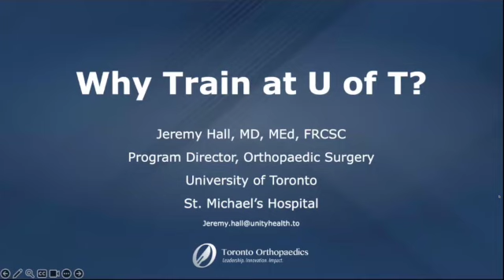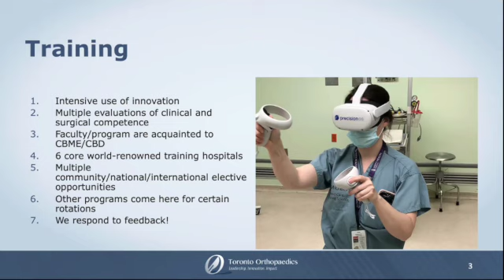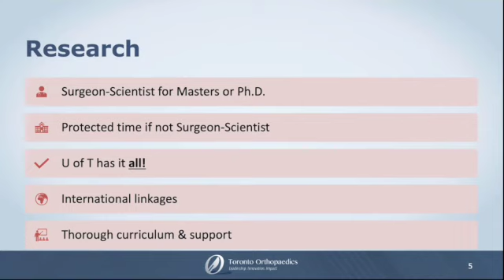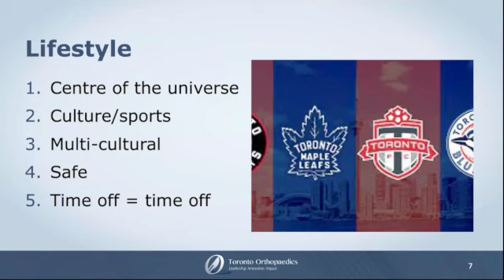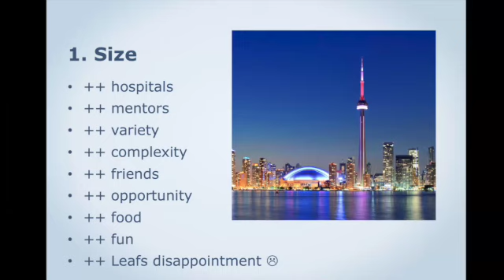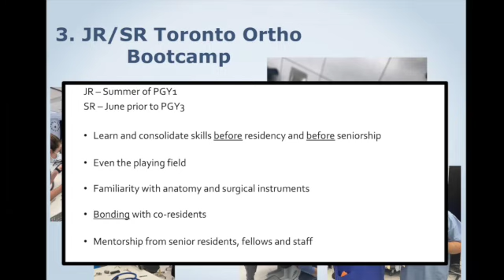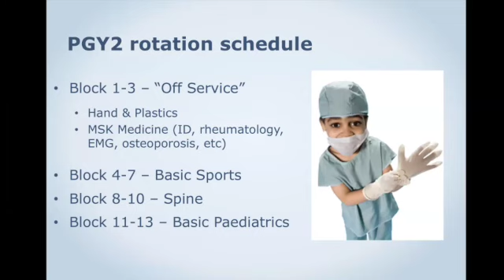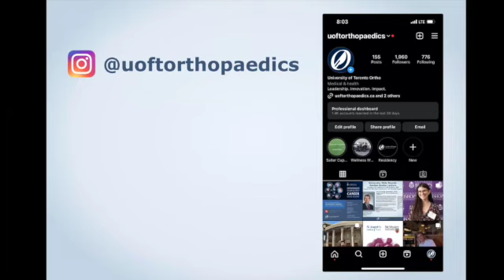UofT Ortho COSSNET Roundtable - Oct 30th 2024